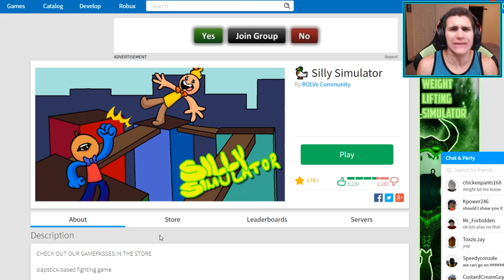SILLY SIMULATOR in Roblox!!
WUT. IS. GOING. ON!?!?!?!!? THIS IS THE WACKIEST ROBLOX SIMULATOR GAME I HAVE EVER PLAYED ahahahaha